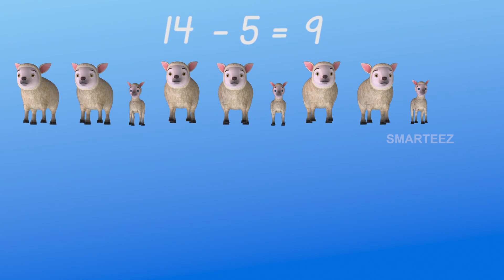Subtraction for Kindergarten - Learn how to subtract - Math for kids | Educational Videos for Kids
Learning Videos for kids | Subtraction | Educational video for kids to practice math | Kids will learn how to subtract with sheep

Rick realizes that he needs to send the sheep to Reya's pen. He sends them a few at a time, and calculates the remaining sheep. Eventually, all the sheep are at Reya's pen. Reya asks the sheep what they want to do, and based on that, she lets them out. Some of them end up playing volleyball, some graze, and some quench their thirst, in the process, we learn subtraction.

About Smarteez Official Channel: Smarteez is an animated learning series which presents educational videos embedded in a story. This series educate kids through the most entertaining way, which is through storytelling and animation which will make the kids a lot more receptive, and our trials proved our thinking was right on target.